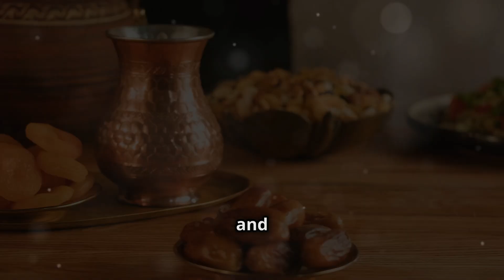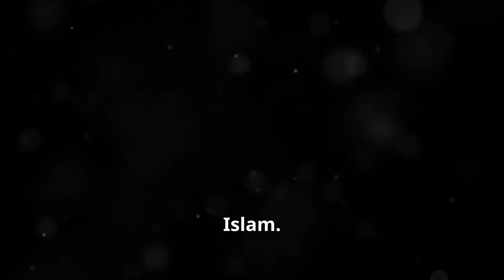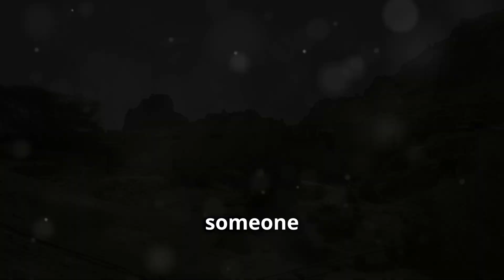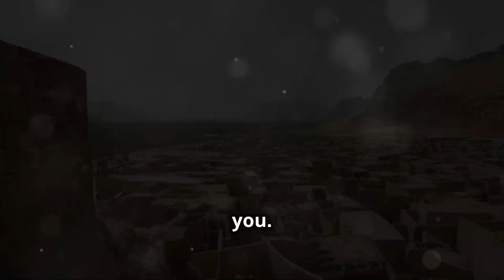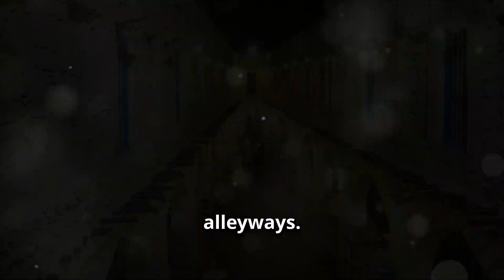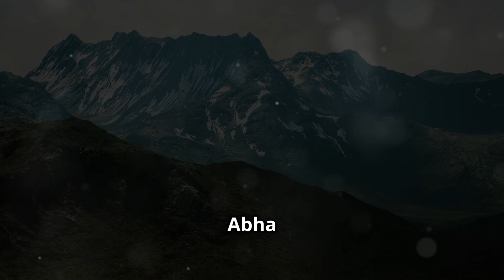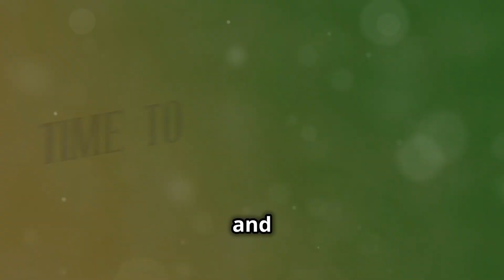TOP 10 Places To Visit In Saudi Arabia 🇸🇦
OUTLINE:
00:00:00
Welcome to Saudi Arabia!

00:00:32
Mecca - A Spiritual Journey

00:01:21
Medina - Where History Meets Faith

00:02:01
Al Ula - Unveiling Ancient Wonders

00:02:54
Riyadh - Where Modernity Meets Tradition

00:03:38
Jeddah Corniche - A Breath of Fresh Air

00:04:20
King Fahd's Fountain - A Spectacular Show of Water

00:04:50
Edge of the World - On Top of the World

00:05:31
Diriyah - Stepping Back in Time

00:06:08
Abha - Escape to the Mountains

00:06:47
Farasan Islands - Diving into Paradise

00:07:24